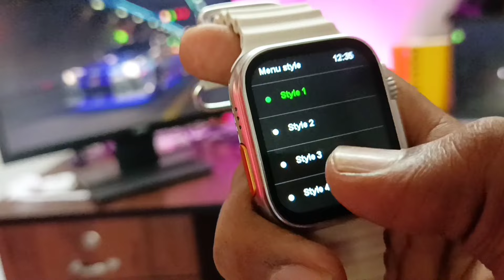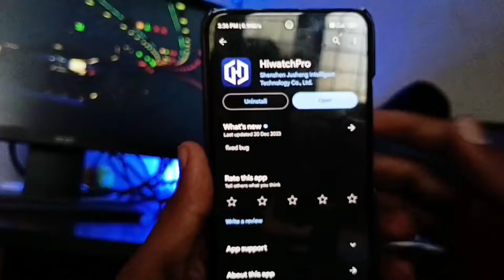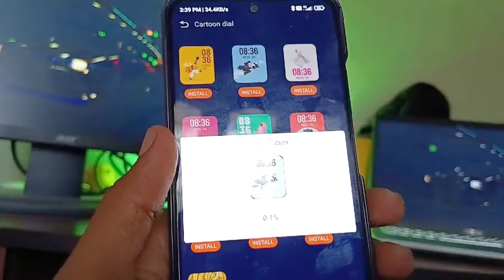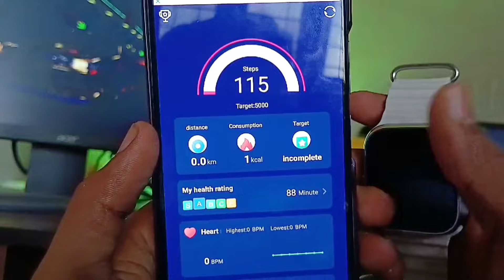Apple Watch പോലൊരു കിടിലൻ Smartwatch | Sreyas Yatheendran